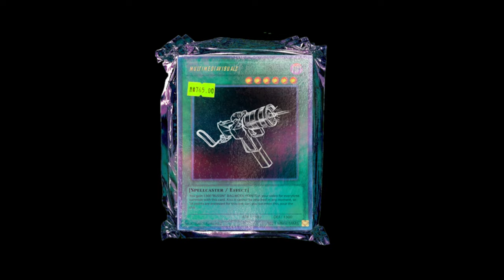“Blueface” ATM FatKnot (Official Music Video) Shot by. MultiMediaVisualz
ATM FatKnot presents OFFICIAL MUSIC VIDEO for “Blueface”

*ALL PROPS AND ENTERTAINMENT

Shot By: @multimediavisualz_